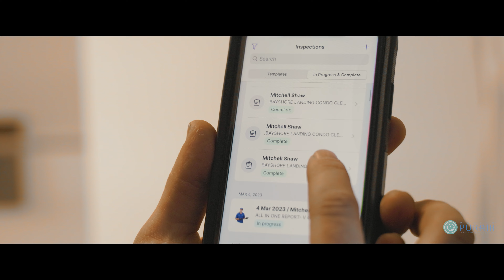Modern PURAIR Barrie owner's story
A story of Richard Turner, an owner of a Modern Purair Barrie franchise.